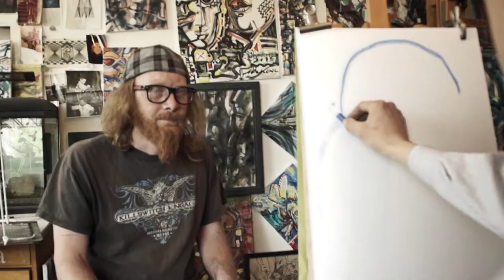Igor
Portrait gezeichnet von Igor Michajlow